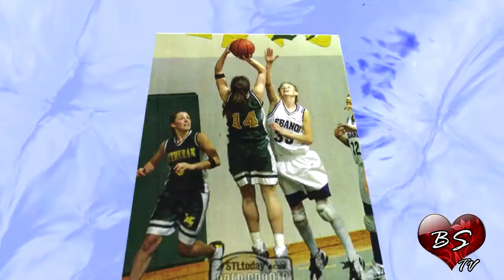Graduation Video Brooke Smith HD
Brooke Smith Video